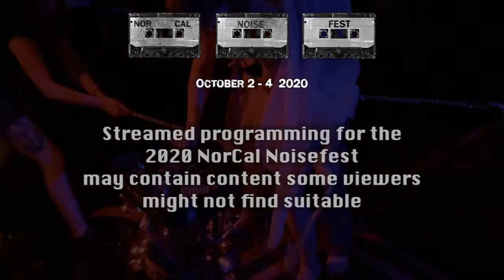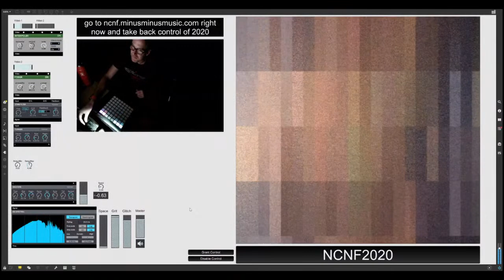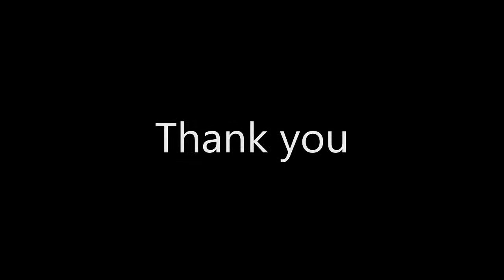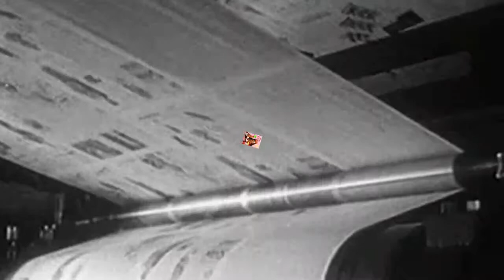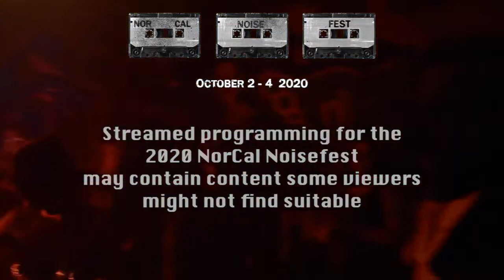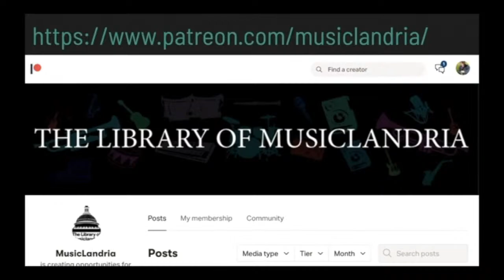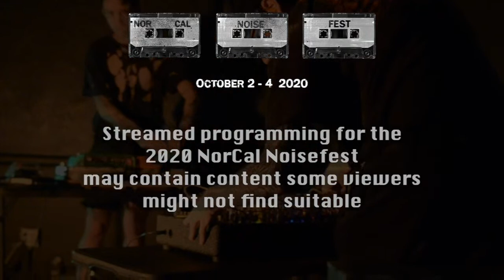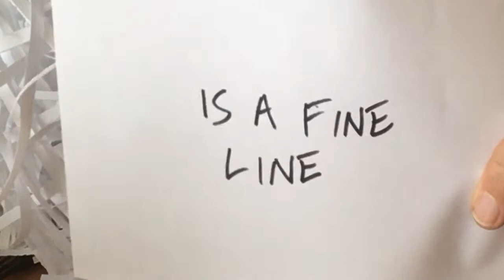Norcal Noise Fest XXIV Virtual Noise Stream Saturday 10/3/2020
The Norcal Noise Fest celebrates it's 24th year virtually!
Not even a pandemic can stop us!

Performers for Saturday 10/3/2020
Ego Death (Sacramento, CA) 11:10
Industria Masoquista (Ecuador) 22:10
Protofrustration (Sacramento, CA) 33:55
Skrunt Skrunt (Edmonton, Canada) 43:38
Minus Minus (St. Petersburg, FL) 54:48
Sbtdoh (Milwaukie, OR) 1:03:37
Nina Spheres (Davis, CA) 1:20:18
Major Tinnitus (Sacramento, CA) 1:39:24
Linoleum Dicks (San Francisco, CA) 1:58:;26
Mini Mutations (Salem, OR) 2:13:53
Jolthrower (Wet Planet) 2:41:19
Golden Gate Bridge (San Francisco, CA) 2:53:07
Noyz Stallyns (Sacramento, CA and Salem, OR) 3:09:02
Vasectomy Party (Palmetto, FL) 3:25:21
Blood Of Chhinnamastika (San Jose, CA) 3:32:18
Abbie Bateman (Miami, FL) 3:46:03
Compactor (New York City, NY) 4:02:09
80 KV (Los Angeles, CA) 4:20:40
Overdose the Katatonic (Seattle, WA) 4:36:57
Dendera Bloodbath (Los Angeles, CA) 4:51:52
Vankmen (Oakland, CA) 5:07:59
Street Rat (Philadelphia, PA) 5:19:54
God Pussy (Baixada Fluminense, BR) 5:27:59
Joke Lanz (Berlin, DE) 5:37:54
+ Dog + (Sudbury, MA) 5:44:34
Humanfluidrot (Pompano Beach, FL) 5:52:30
Crank Sturgeon (Claremont, CA) 5:56:32
Uberkunst (Sacramento, CA) 6:09:10